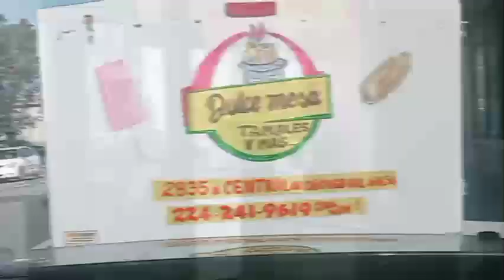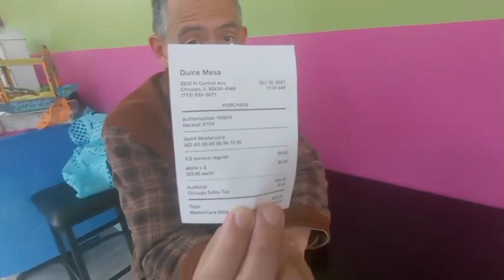Dulce Mesa Chicago 41 Grados Norte Vlog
En este canal visitaremos y viviremos como es la vida aquí en los estados unidos acompañándonos a una aventura y viendo las cosas desde el punto de vista de nuestro amigo Salvador Mata